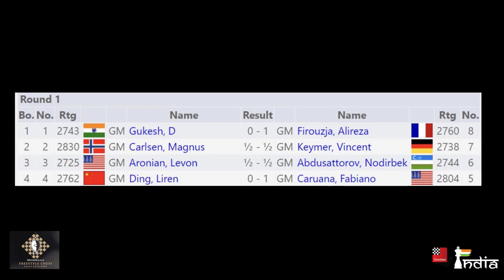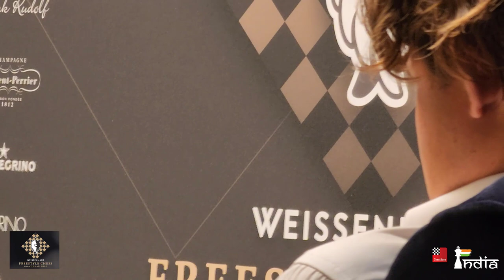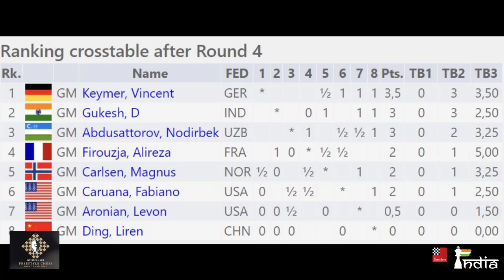Fiery Gukesh | Through the eyes of Sagar and Amruta | Day 1 Vlog of Weissenhaus FreeStyle Chess 2024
Sagar Shah takes you through the first day of the rapid playoffs at the Weissenhaus Freestyle Chess GOAT Challenge 2024. Through this vlog you will understand what is happening behind the scenes and also all the little things that have gone into make this tournament extremely special.